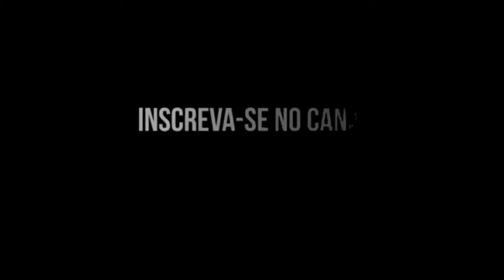MANUTENÇÃO VOYAGE TURBO MEXENDO NO MOTOR AP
Galera video de hoje foi dia na oficina, mostrando os prepador mexendo no carro,e ao mesmo tempo ensinando galera,trazendo conteu de informação e tambem mostrando o dia a dia na oficina.
veja video até final tenho certeza que vocês vão gostar do conteudo.
Forte abraço Kabu Furtado.

                         MEU  INSTAGRAM LINK ABAIXO

🚗 Meu carro: Voyage 1.9 Turbo
🚗 Meu carro: Jetta 2.0

"Quer me ver feliz é me ver gravando vídeos"

“Não crie limites para si mesmo.
Você deve ir tão longe quanto sua mente permitir.
O que você mais quer pode ser conquistado”